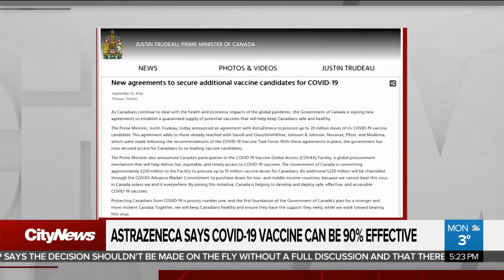Third major COVID-19 vaccine shown to be effective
A third major coronavirus vaccine is showing promise. Melissa Duggan on the shot Oxford-AstraZeneca says is up to 90% effective in trials.